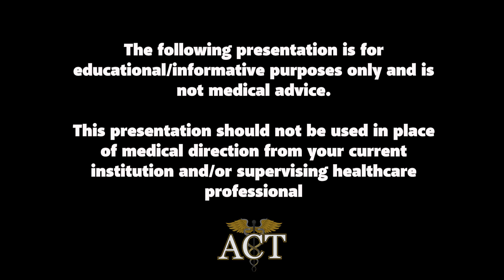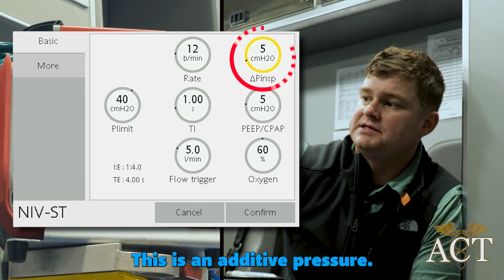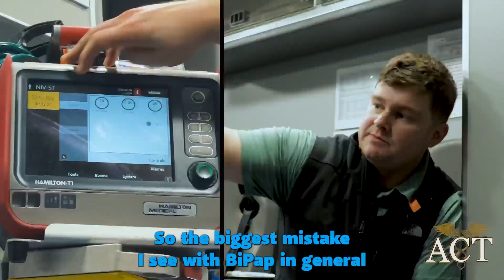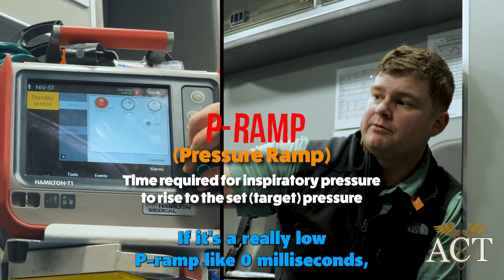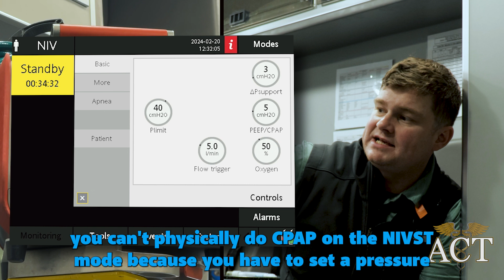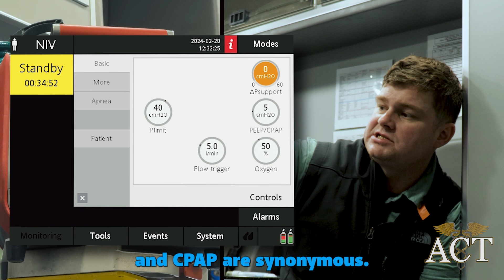BiPap Set-up and Troubleshooting Tips for Critical Care Transport Providers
Greg Hamilton FP-C, RN of Hamilton Training Solutions goes over some quick tips for set-up and troubleshooting BiPap on the Hamilton T1 ventilator.